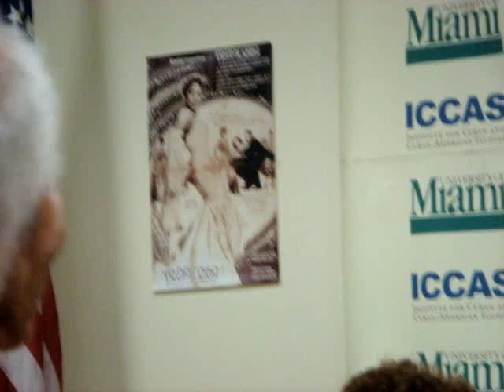Xiomara Alfaro - "Noche de Ronda 2008"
Cuban singer Xiomara Alfaro (b. in Havana 1930) performing live the classic bolero Agustin Lara's "Noche de Ronda" which became one of her signature songs. During an interview presented by the University of Miamis Institute for Cuban and Cuban American Studies (ICCAS).